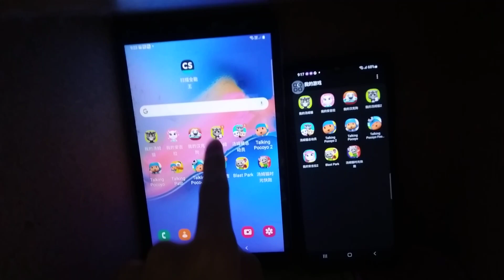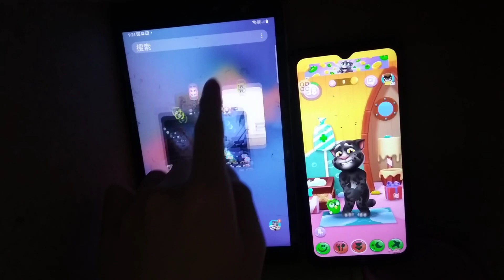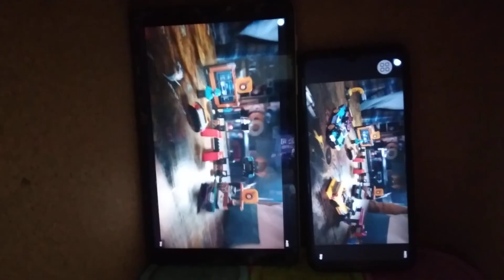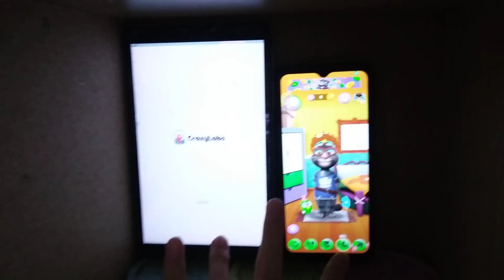My Talking Tom 2 Echo 10145